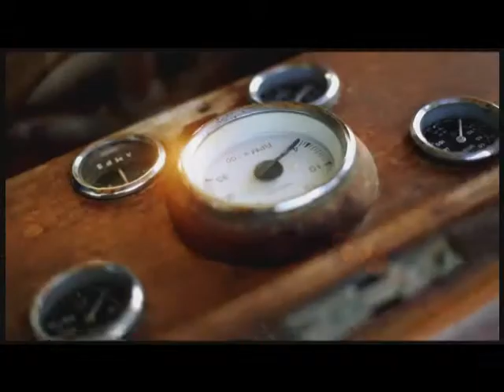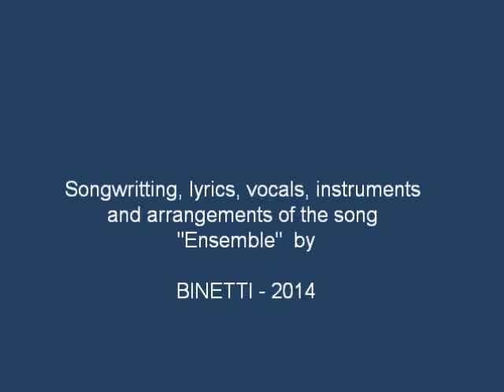Pop & chanson francaise "Ensemble" de BINETTI - Paris -Berlin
Une invitation au voyage. Tous les deux, loin des tumultes de la ville, au bout du monde, là où le chant des dauphins à un sens. On partira ensemble.

Une composition de BINETTI - 2014
Video1:  cc from rapsodia Summer 2013
Video 2: JC BINETTI - 2014

Ensemble

On partira de nuit sans faire de bruit
on laissera nos clés sous les oreillers
puis on jettera nos portables bon débarras
Loin de ceux qui oublient, qu’elle est courte la vie

Tahiti ce mois-ci si cela te dis
Danser la salsa à Cuba ? Hum pourquoi pas ! buena vista
jusqu'à Port Grimaud ? ça serait trop beau
où flâner à Trogir si tu en as envie

un jour, on partira ensemble
parcours, où nos couleurs s’assemblent

On fera escales dans les îles Belle Etoile
et même si les routes se ressemblent
peu importe où elle mènent on suivra les dauphins, libres

on supportera les nuits froides et du soleil les brûlures
On cherchera l'ivresse dans l’infini de l'azur
et peu à peu le stress se volatilise
laissant place aux frissons d'une vie soumise aux  alizés

On dormira à peine pour être sûr
qu'à l'horizon chaque matin
Pour toi et moi sous les voilures
un jour nouveau commencera bien
Allez  fait-moi confiance
Allez  fait-moi confiance

Parce que personne ne te ressemble

fait-moi confiance rien qu'
un beau parcours où nos couleurs s’assemblent

JC BINETTI
3.8.2014, Dubrovnik